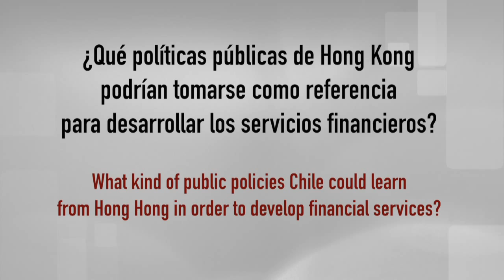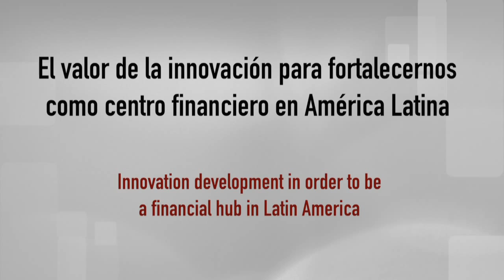Entrevista a Margaret Fong secretaria comercial de Hong Kong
En su reciente visita a Chile realizada en septiembre de 2015, Margaret Fong analizó las oportunidades económicas de la relación comercial entre ambos países.